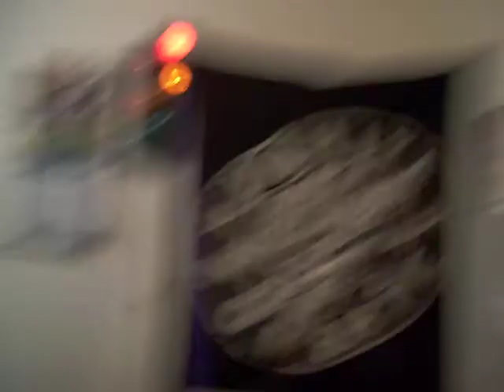the reunion part 2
Video from my Kodak C653 ZOOM DIGITAL CAMERA